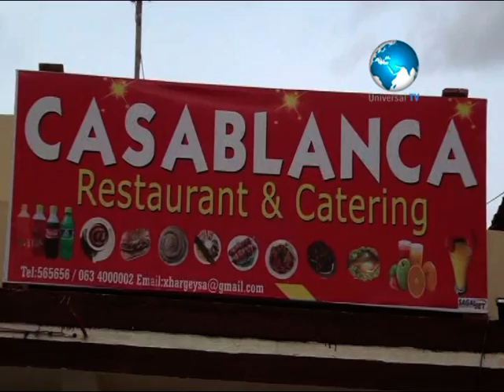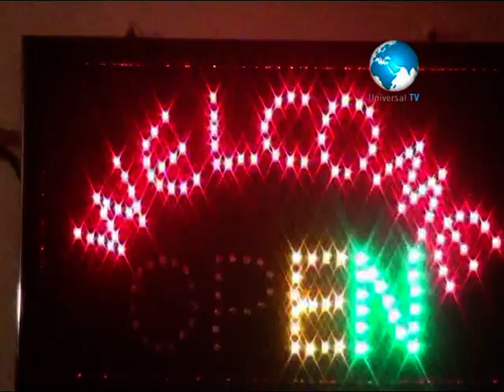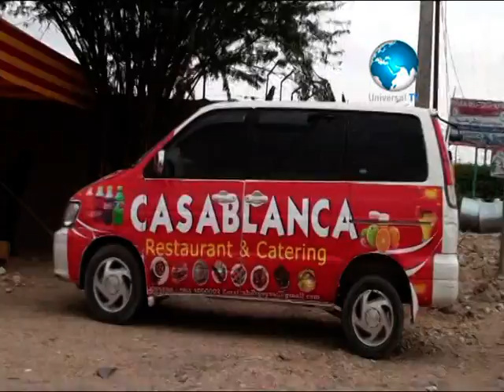Warka Universal 02 08 2013